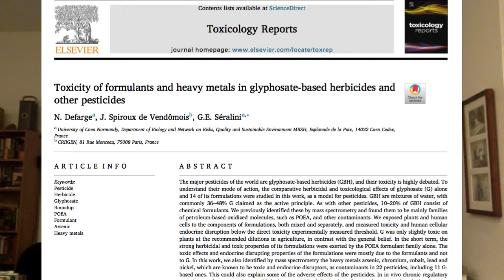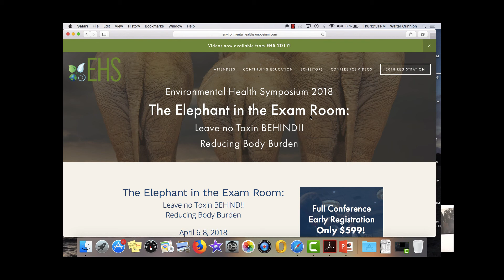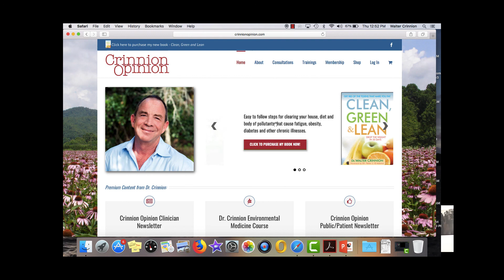The toxicity of glyphosate based herbicides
Professor Gilles-Eric Seralini, the leading expert on the toxicity of Roundup and it's ingredients, discusses his latest research on the toxicity of glyphosate and the inert ingredients used with it.